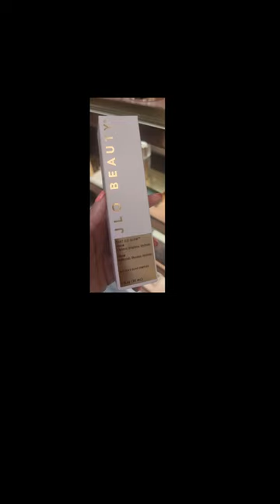J Lo Skincare investigation....wow! Are you surprised too or not?